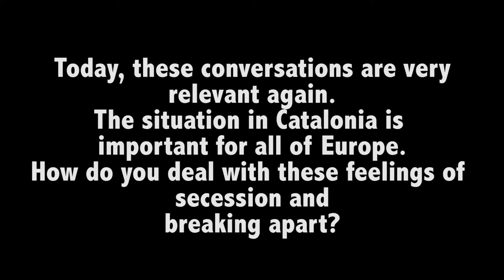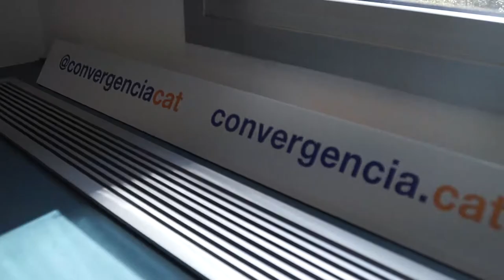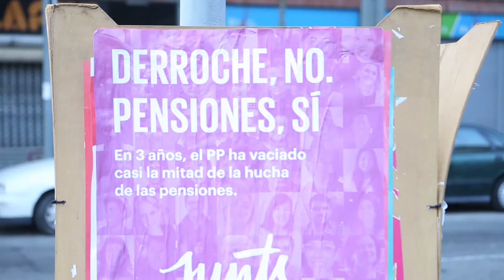Marta Pascal about Independence from Spain | Catalonian Elections 2015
Back in 2015, we covered the regional Catalan elections and the de facto independence referendum. This is #1 in a 3 part series.

During the election days in Barcelona, we spoke with members from the pro-independence coalition “Junts Pel Si” (Together For Yes). Marta Pascal, spokesperson for CDC,  told us about her motivation to run as a candidate and the reasons why it is necessary to fight for catalan independence.

In 2021, after regional elections in Catalonia have been held again in February,  this issue is more relevant than ever.

Are We Europe publishes personal and underreported stories about what it means to be European.